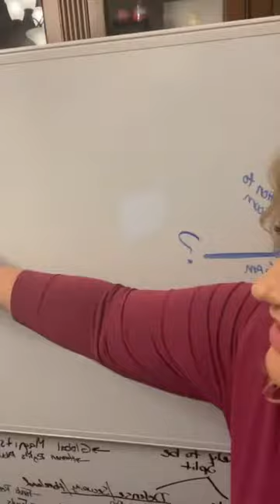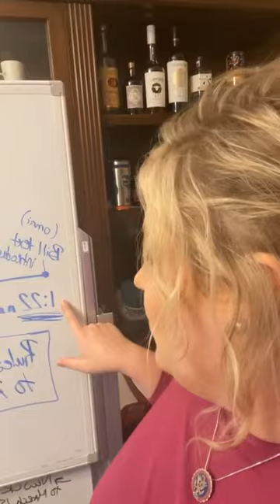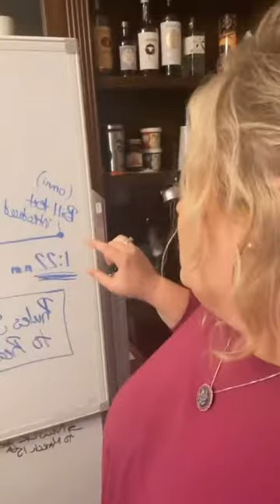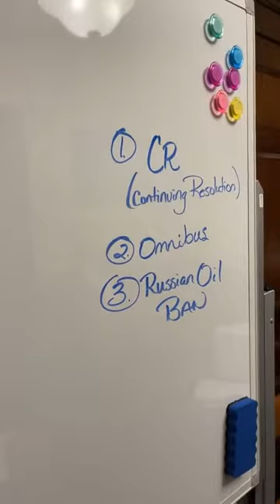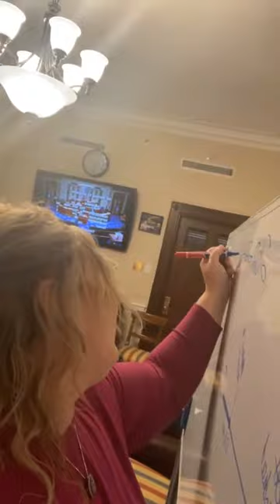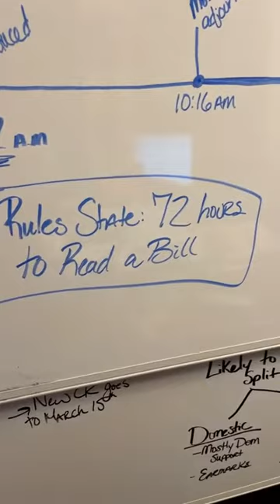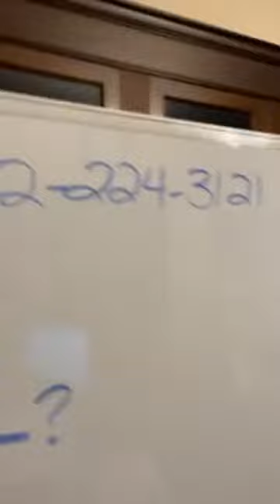Rep. Cammack Facebook Live - March 9, 2022